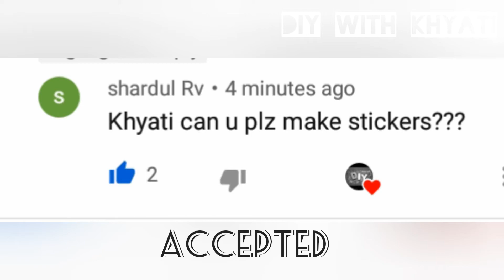Diy stickers at home without sticker paper or doublesided tape😱Lets diy it with|Diy with khyati😎😎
Hey guys lets diy everything at home and not waste money in this great pandemic ...😁😁😁